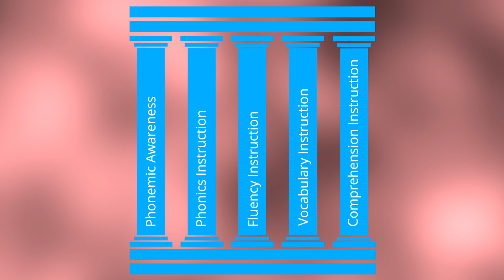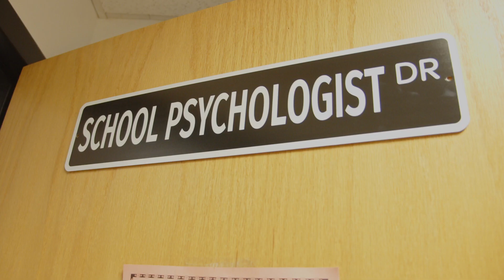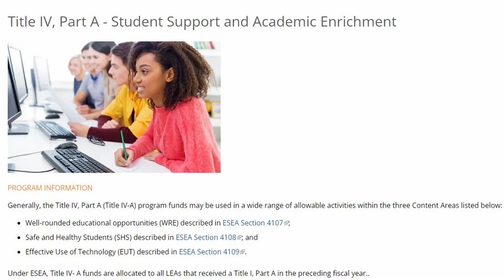East Ramapo Roundup March 2023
In the latest East Ramapo Roundup, Superintendent Dr. Clarence Ellis provides the community with an update on the district's three commitments - Academics, Social-Emotional, and Operations.